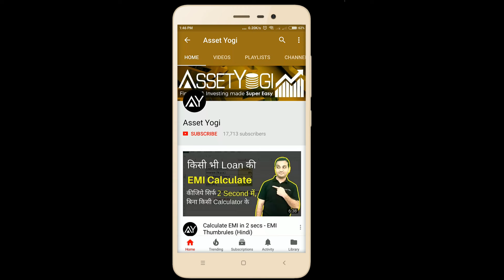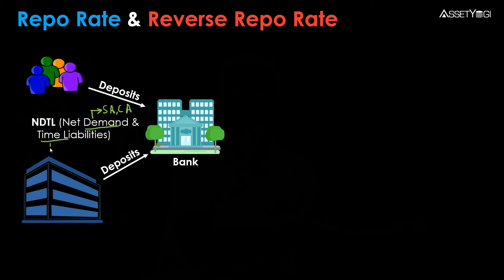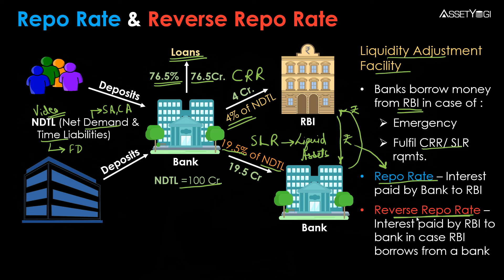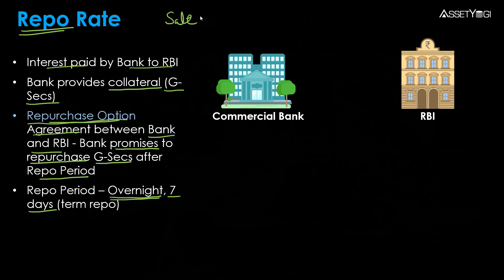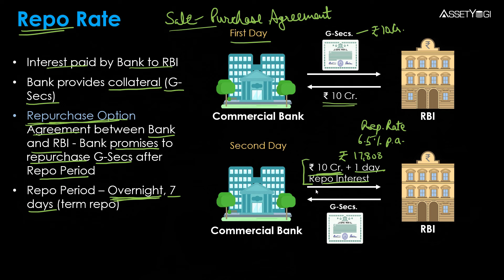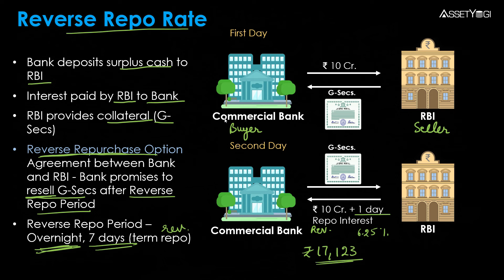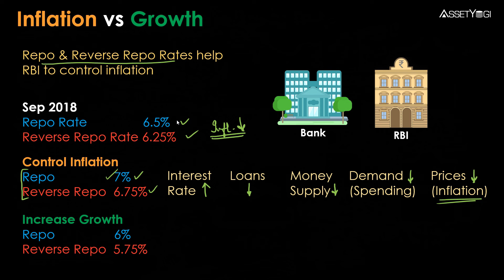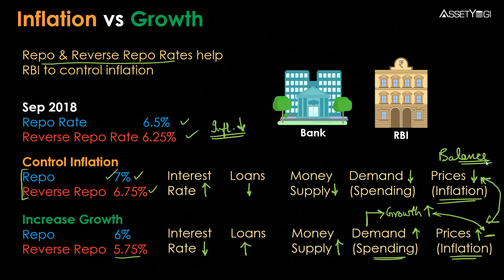Repo Rate & Reverse Repo Rate - Liquidity Adjustment Facility (Hindi)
Repo Rate & Reverse Repo Rate are tools under the Liquidity Adjustment Facility available with RBI. In this Hindi video, Repo and Reverse Repo Rates are explained in detail, and how RBI controls inflation with them.

Sign-up to our new app for discounts and early access:
Repo Rate and Reverse Repo Rate are tools available under RBI Monetary Policy in India to control inflation.

Time Stamps

00:00 Introduction
01:24 How do Banks earn?
03:26 Liquidity Adjustment Ratio
04:38 Meaning of Repo Rate
08:08 Meaning of Reverse Repo Rate
10:52 How does RBI Controls Inflation?

रेपो रेट और रिवर्स रेपो रेट एक लिक्विडिटी अडजस्टमैन्ट फैसिलिटी होती है। जो RBI के पास होती है। इस हिन्दी विडीयो में Repo और Reverse Repo Rate को डिटेल में समझाया गया है और इसके साथ RBI महंगाई कैसे control करता है।

In this video, we have explained:

What is repo rate?
What is reverse repo rate ?
What is repo and reverse repo period?
What is current repo rate of RBI?
What will happen if repo rate increases?
What is overnight reverse repo rate?
What is repurchase option agreement?
How RBI controls inflation with repo rate and reverse repo rate?
What is liquidity adjustment facility?

Repo or repurchase option is a mean of short-term borrowing, wherein banks sell approved government securities to RBI and get funds in exchange. In other words, in a repo transaction, RBI repurchases government securities from banks, depending on the level of money supply it decides to maintain in the country's monetary system.

Hope you liked this video in Hindi on “Repo Rate and Reverse Repo Rate-Liquidity adjustment facility”.